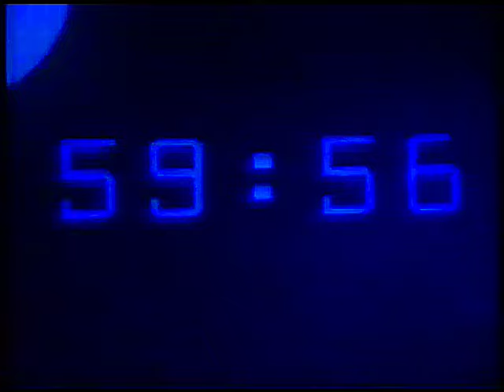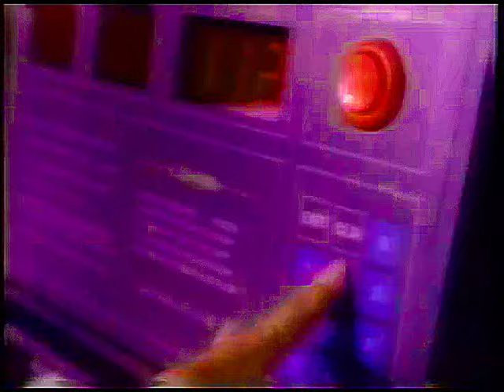Dreamcaster - All Night / カクレンジャー